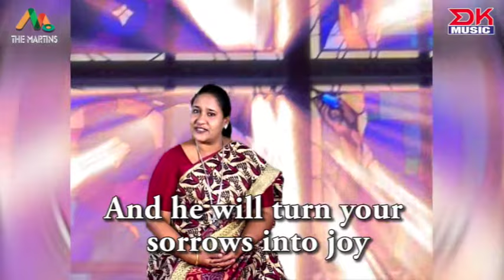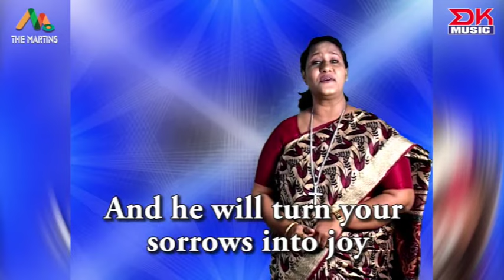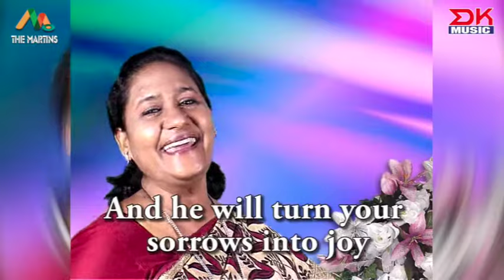Give Them All || English Gospel Song || Sastriar Mrs. Sarah Martin || The Martins || DK Music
Give Them All to Jesus  a Special English Gospel Song Lyrics By Lynda Randle is  Spiritually Sung by  Sastriar Mrs. Sarah Martin.  Music by Bro. Rajkumar. This Song released in 2009 from English Gospel Album " Elshaddai ". Video by Bro. Ramesh Babu, IGM Solution, Re-edited by Rajan, Mastering Solutions. Produced by  Dr. Martin Devaprasad,The Martins. Digital Distribution by D.K. Enterprises.